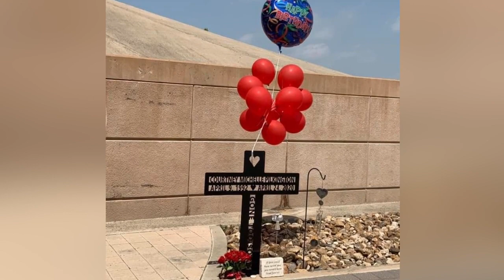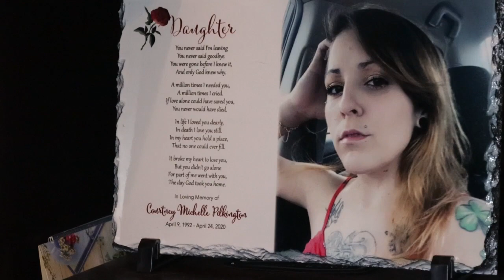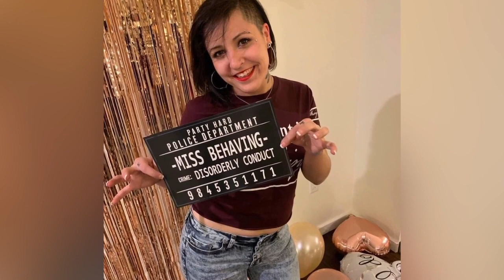'I just want to get it back': Mother on a mission to find late daughter's 1985 Chevy pickup truck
We all remember our first car and the many memories made behind the wheel. But for one Central Texas mother, her search for a 1985 Chevy pickup truck means more than just a sentimental connection.